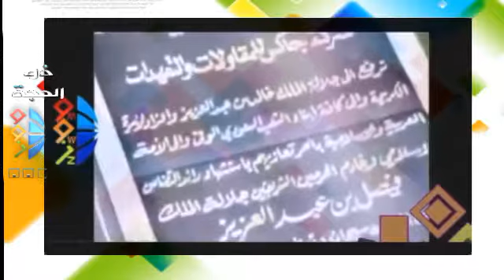لهذا السبب تم التخلص من فيصل بن عبد العزيز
من الارشيف :
تم النشر في 1.9.2016
كان لا بد من التخلّص من فيصل بن عبد العزيز لإنه اراد أن يتمرد على طاعة الولايات المتحدة